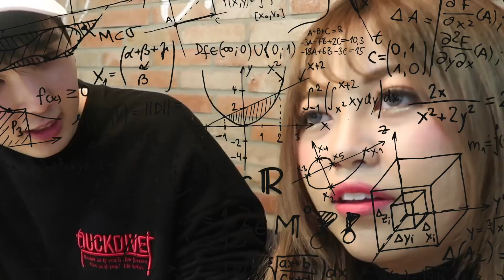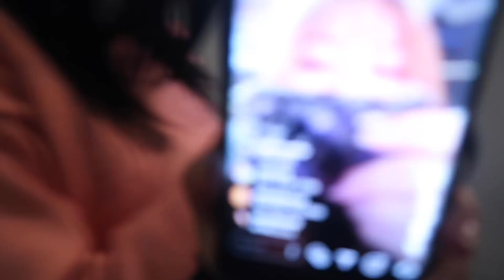He's so HANDSOME! Meeting New MODEL Friends!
LIKE FOR MORE SILLY KOREA VLOGS! :)